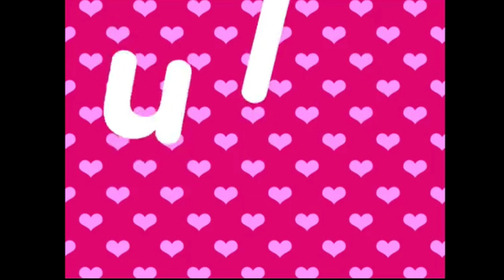Children learn English Vocabulary | Top Phonics | Spotlight On Literacy